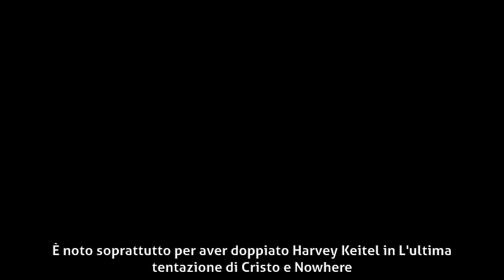Paolo Poiret - Biografia